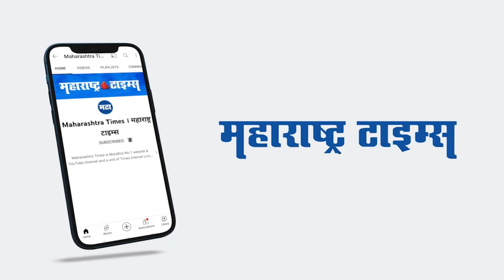Beed | मै शहेनशहा, बाकी भंगार' सह नुसता धिंगाणा; भाजप नेत्याच्या वाढदिवसात करोना नियम धाब्यावर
नेत्यांचा वाढदिवस आणि धिंगाणा हे बीडचे जणू समीकरणच झालं आहे. नुकत्याच झालेल्या एका नेत्याच्या वाढदिवसात तर सर्वच मर्यादा ओलांडल्या गेल्या. हा वाढदिवस होता बीडमधील भाजप तालुकाध्यक्ष स्वप्नील गलधर यांचा . त्यानिमित्त उत्साही कार्यकर्त्यांनी आपल्या नेत्याला खुष करण्यासाठी मोठ्या दिमाखात बर्थ डे पार्टी आयोजित केली होती. वाढदिवसानिमित्त डीजे लावण्यात आला होता. "मै शहेनशहा, बाकी भंगार.. "अरे दिवानो मुझे पहचानो" या गीतांवर कार्यकर्त्यांसह नेता देखील थिरकत होता. वाढदिवस बीड तालुक्यातील लिंबागणेश या गावात साजरा करण्यात आला. यावेळी कोरोनाचे सर्वच नियम धाब्यावर बसवत हा धांगडधिंगा चालला होता. यावेळी नाही कोणाच्याही तोंडाला मास्क होती, ना सोशल डिस्टनसिंग ... तब्बल चार तास हे बर्थ डे सेलिब्रेशन सुरू होतं. मात्र प्रशासनाकडून कुठल्याही प्रकारची तंबी देण्यात आली नाही. चार दिवसांपूर्वी झालेल्या या वाढदिवसानिमित्त नेत्यांसह कार्यकर्त्यांनी सर्वच हद्द पार केल्याचं या पार्टीत दिसून आलं. या बेधुंद पार्टीबद्ल्ल कसलीच दखल घेण्यात आली नाही किंवा कोणती ही कारवाई करण्यात आला नाही त्यामुळे प्रशासन नक्की जागं आहे का? असा प्रश्न उपस्थित करत सामान्य जनतेतून संतप्त भावना उमटत आहेत.